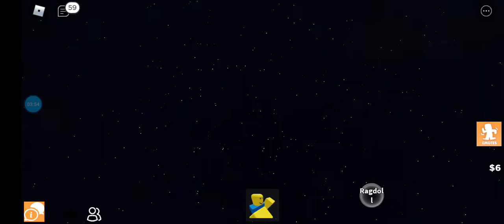Roblox part 45